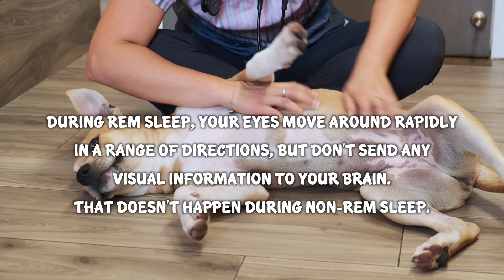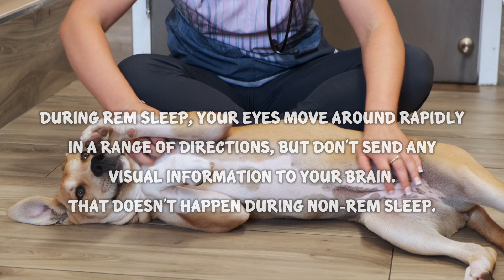Do Dogs Dream like Humans? | Veterinarian Explains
Dogs do have dreams, but they might not be exactly like the ones humans have!
So you’ve maybe seen your dog twitching their legs, chattering their jaws, moving their paws while sleeping and you wonder If there dreaming JUST Like us HUMANS DREAM, and the answer is YES!
Scientists monitored the brains of rats while awake and performing tasks such as running around tracks for food and found that the rats brains light up in the same areas when they are dreaming meaning they must be dreaming about running around that same track. Even thought dogs brains are quit bigger than rats we can still assume that since rats, humans and dogs are all mammals that all mammals dream!

To understand dreaming, it helps to understand the process of sleep. Sleep is a natural state characterized by reduced consciousness along with reduced or paused sensory and voluntary muscular activity. In other words, you don’t eat, smell or walk during your sleep. We still do not know the reason that sleep is so important to animals but it appears to aid in growth and repair of our body systems just like with humans. During sleep the brain also appears to process information and experiences gained during the day and stored in our brains as memory.

There are two main types of sleep - rapid eye movement (REM) sleep and non rapid eye movement  (non-REM) sleep. During REM sleep, as the name suggest, the dreamer’s eyes move rapidly and randomly and their brain activity mirrors that of when awake. While the dreamer may appear quite active during this stage of sleep they are actually in their deepest sleep state. In non-REM sleep humans can easily be awoken and are not getting the deepest sleep.
I hope you guys enjoyed this video discussion on Do dogs Dream like humans!

Dr. Lindsay Butzer